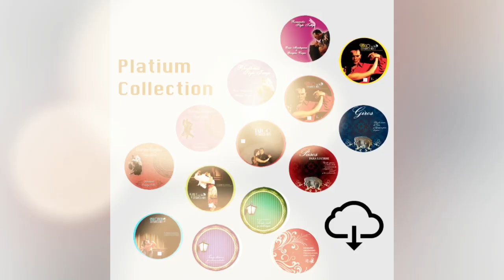Rhythmical ZigZag Steps for TANGO VALS with Milonguero GIRO Georgina Vargas & Oscar Mandagaran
‼️JOIN our next live lesson on ZOOM! WRITE US!!
Then you can make your contribution to the lesson by sending a donation of the amount you want.
Lesson will be recordered and all the zoom participants will get the link to watch it again.
If you can’t be live during the lesson let us know we can send you the video!

‼️UNETE  a nosotros en nuestra próxima clase en vivo por Zoom!
Escríbenos!!!
Agregaremos tu email a una lista donde cada semana enviamos el link de zoom. Luego podrás hacernos un aporte por la clase realizando una donación del importe que quieras.
La clase serà grabada y todos los participantes de Zoom recibirán el link para poder mirarla nuevamente! Si no puedes asistir a la clase en vivo también te podríamos enviar el video.

💎For contributions to our LIVE lessons on Zoom or for all the work we do on our YOUTUBE CHANNEL

💎Para enviar tu aporte por nuestras clases en vivo por zoom or por todo el material que te brindamos desde nuestro canal de YouTube

DONACIONES DESDE ARGENTINA
Donación MercadoPago
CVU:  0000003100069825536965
Tu alias: TangoBuenosAires.mp
DONACION por CBU SANTANDERRIO:
Luis Oscar Mandagaran caja de ahorro:
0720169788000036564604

DO YOU WANT TO STUDY with us?
 ARE YOU A TEACHER and WANTS  to work about teaching metoth?

✅We have 14♦️instructional DVDs available for you from our website also in a DIGITAL📲format, so that you can download them to your computer! ( DVDs are  1 hour 30 minutes each with ENGLISH subtitles and spanish audio) 🔑🥇💪👂👣💃🕺❤️🌟

✅ If you are interested in working on choreography there’s also that possibility!! Check here ➡️

✅ PRIVATE COACHING also by ZOOM for couple or single persons, special works on your needs, special exercises personalized for you etc...

✅Do you have a dance Studio and would you like to have us teaching a workshop, group class...in person or LIVE by ZOOM? Let us know we'll be happy to arrange it, we are based in ALICANTE, Spain.

✅We are now based in ALICANTE, Spain, where we have our regular clases, workshops, showroom, milongas and more…
Check our next:

✅ Do you like to sing TANGO? Georgina can help you to leaner how to! Argentine diction, fraseo, declamar un tango etc…